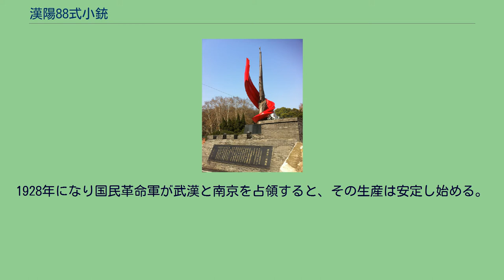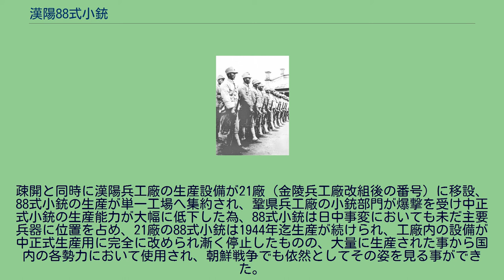漢陽88式小銃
#7.92mm銃
漢陽88式小銃（中国語:漢陽八八式歩槍）は清国漢陽兵工廠が、ドイツ帝国のGew88をライセンス生産した、中国国内で生産された最初のボルトアクション式小銃である。
別称として単に漢陽造や老套筒（旧式銃の意）とも呼ばれた。
清末から朝鮮戦争にいたるまで中国の主要小銃の1つであり、60年にわたって制式兵器であったことから、20世紀初頭における中国軍を代表する兵器とも言える。
オリジナルのGew88と異なる点として、銃身被筒を省略する改良がされている。
本銃によって中国軍が大口径大威力の7.92x57mmモーゼル弾を嚆矢として採用したことは、後々、日本軍を苦戦させることになる。
漢陽88式を模したモニュメント 漢陽88式小銃は張之洞が設立した漢陽兵工廠がドイツのモーゼルからGew88のライセンスを取得、生産を開始した。
清朝末期に清国政府は88式小銃の生産停止と元年式小銃（マウザー Gew 1907またはハーネル M1907とも）のライセンス生産を企図するが予算不足により実行されず、88式小銃は生産が続けられ両江新軍に配備されたほか、軍閥時代になっても生産が続けられた。
漢陽88式小銃を装備した国民党軍兵士 民国初期に北洋政府が漢陽兵工廠の生産設備を更新、これにより漢陽兵工廠は引き続き88式小銃の製造を続け、この頃金陵兵工廠の生産設備も更新され、88式小銃の生産を開始する。
その後軍閥が割拠するなか、生産設備の更新等が不可能となり生産経費も削減された為、両工廠とも生産が断続的となった。
1928年になり国民革命軍が武漢と南京を占領すると、その生産は安定し始める。
中正式小銃の生産に成功すると、国民政府は88式小銃の生産設備を中正式に改めようとしたが、日中戦争勃発により計画は延期、漢陽、金陵の工廠も国民党と共に重慶へ疎開した。
疎開と同時に漢陽兵工廠の生産設備が21廠（金陵兵工廠改組後の番号）に移設、88式小銃の生産が単一工場へ集約され、鞏県兵工廠の小銃部門が爆撃を受け中正式小銃の生産能力が大幅に低下した為、88式小銃は日中事変においても未だ主要兵器に位置を占め、21廠の88式小銃は1944年迄生産が続けられ、工廠内の設備が中正式生産用に完全に改められ漸く停止したものの、大量に生産された事から国内の各勢力において使用され、朝鮮戦争でも依然としてその姿を見る事ができた。
朝鮮戦争終結後中華人民共和国はソビエト連邦より新型兵器の大量供与をうけ、88式小銃は漸く実戦部隊より退き、民兵部隊では1980年代迄見る事ができたという。